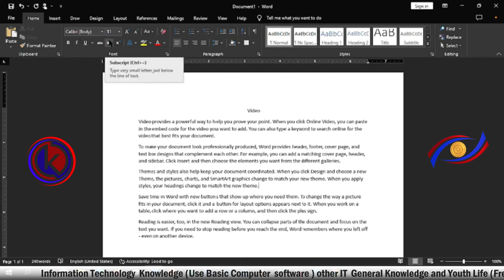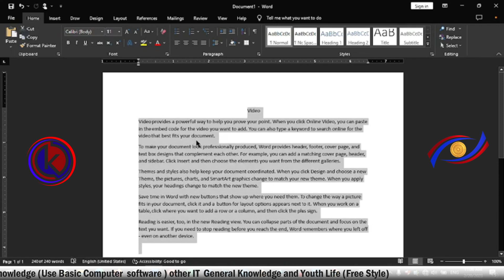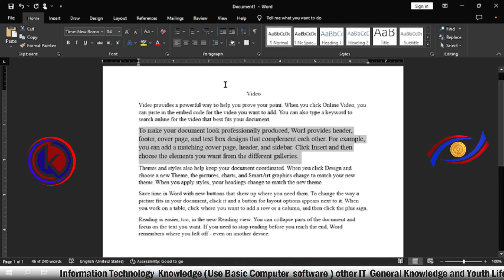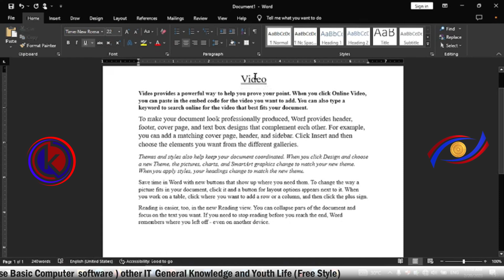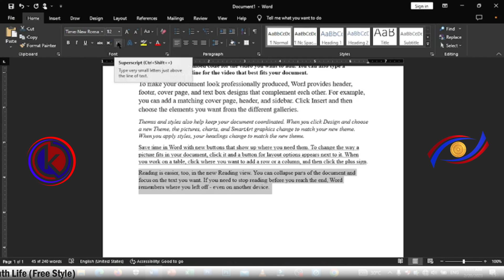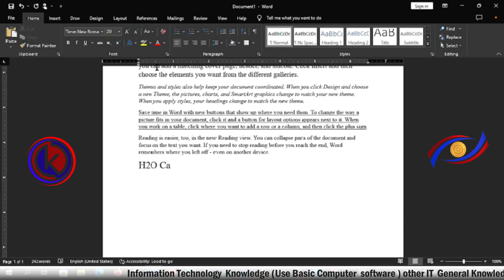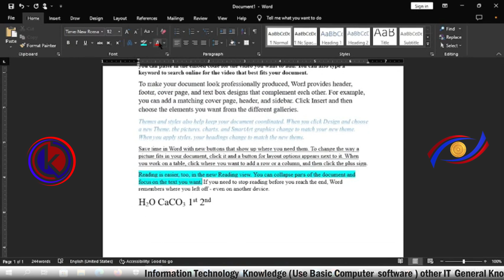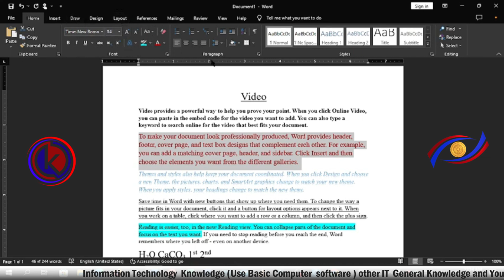K Program 22 2 2023